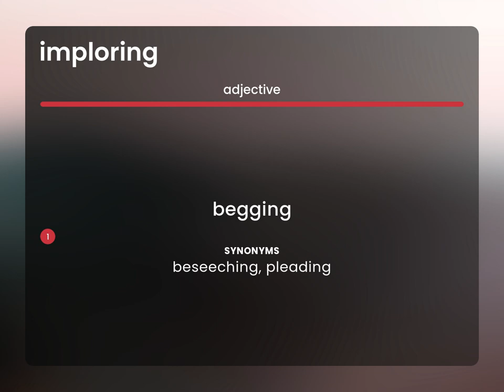Imploring | meaning of IMPLORING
IMPLORING definition

Susan Miller (2023, June 10.) What is Imploring definition?